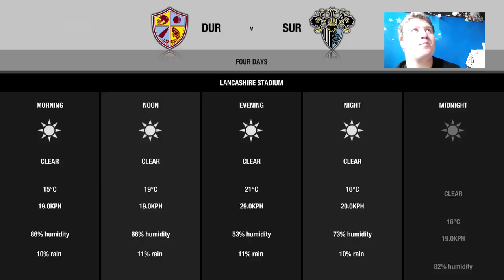Don Bradman Cricket #23 - Finishing off the 4 day match vs Durham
5 Clues:
1.  It is part of a series. 3 games are already out with a 4th due this year
2. It is a RPG shooter like Just Cause
3. It is set in the future
4. You play as a human who's name is associated with sheep
5. You fly a ship called the Normandy